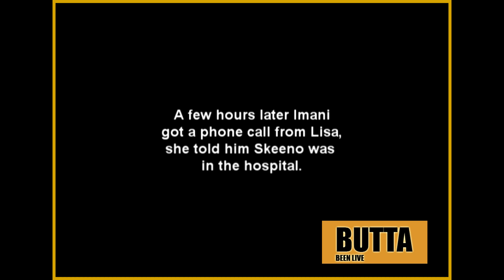Butta Been Live - Episode 1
The first episode from Butta new reality show "Butta Been Live"